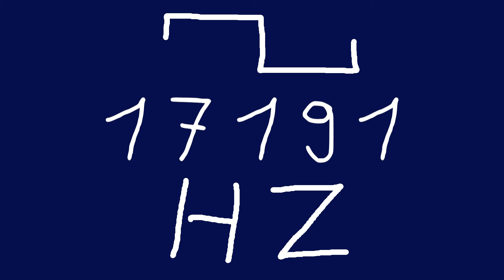17191 hz square